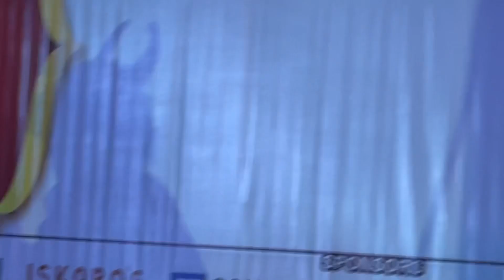💕TVH9- 💕Wonderful Drama (Skit) Performance by kids -Gated Community Event - 👌💕💕